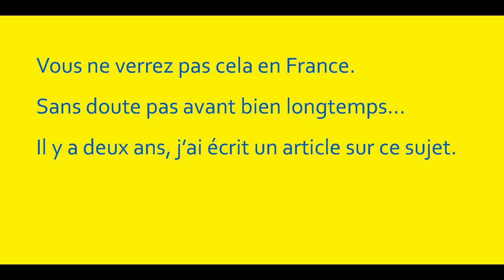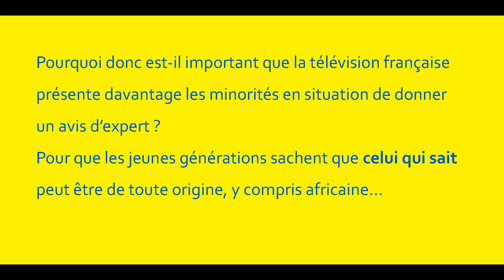CSA TV France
En France, les minorités visibles sont invisibles dans le paysage médiatique. Ils ne font pas partie de ceux qui savent et qui peuvent informer.